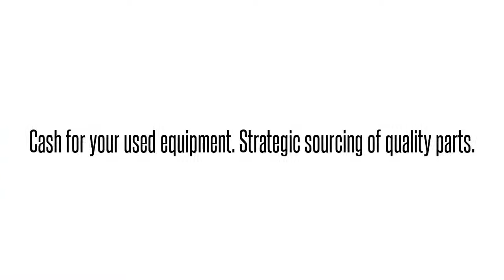Cisco used Parts Exchange: SFP-10G-LRM-RF Buy/Sell used here 1-407-9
We buy/sell and repair Cisco  SFP-10G-LRM-RF CISCO  10GB BASE LRM SFP MODULE CISCO    Send us your requirements for Cisco Optical networking, Telephony, Call center equipment, Switches, Blades, systems and parts. 90 day warranty on all used/refurbished items. Bulk Buys! Repair and Hot spares! Strategic Sourcing.